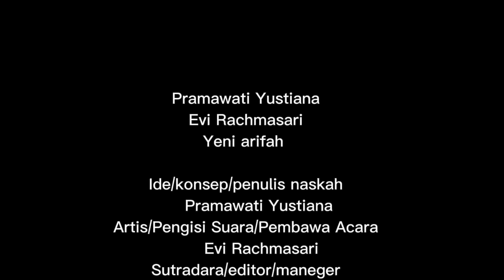Tutorial Menggambar Buah Kelapa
Tutorial Menggambar

Hai teman teman sahabat Prime Edutv. Video kali ini aku mau memberikan Tutorial Menggambar Buah Kelapa. Semoga kalian terhibur dengan video tutorial menggambar kali ini.

Part 7 | Season 53

Kami juga menjual alat-alat yang biasa kami gunakan pembelajaran dikelas, bisa order lewat :